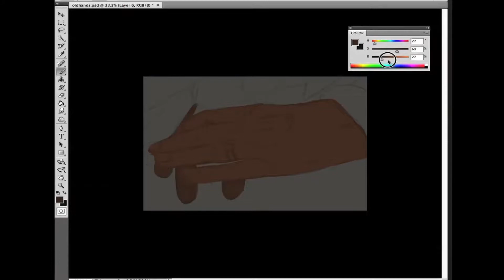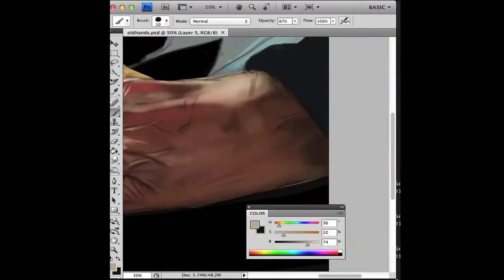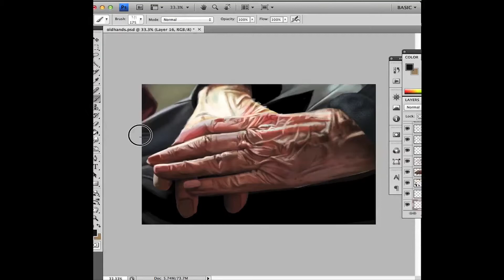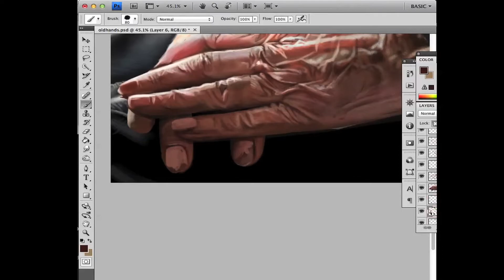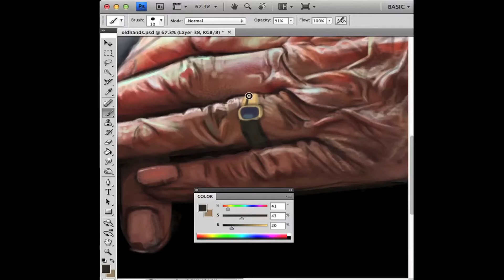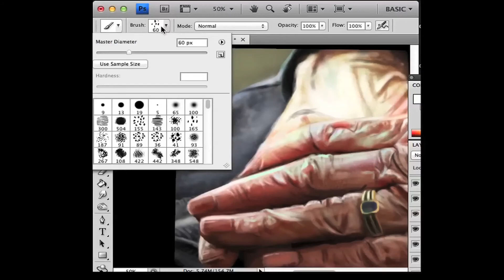DIGITAL PAINTING - SUPER realistic hand Drawing !!